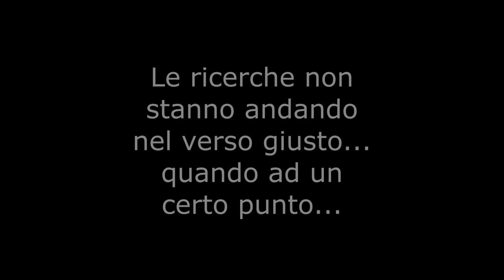PHASMOPHOBIA - La Calma prima della Tempesta w/Anchovy e Nevas #10 | Easter Event | GAMEPLAY ITA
Ciao a tutti amici e benvenuti su questo mio nuovo video su Phasmophobia dove aiutiamo Nevas a completare l'Evento di Pasqua del gioco.

Guardati il video 'o scè.

Ringrazio @caesar-s4n851 e @Nevasznee per la loro partecipazione!